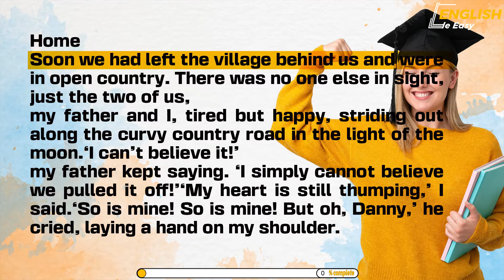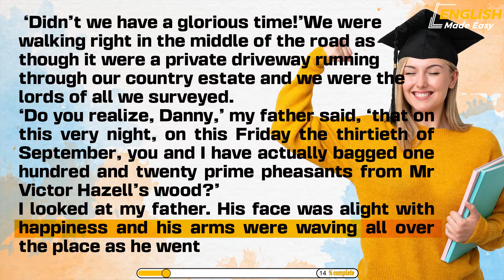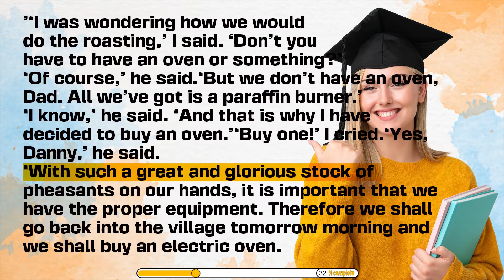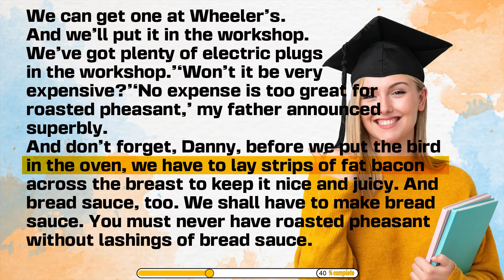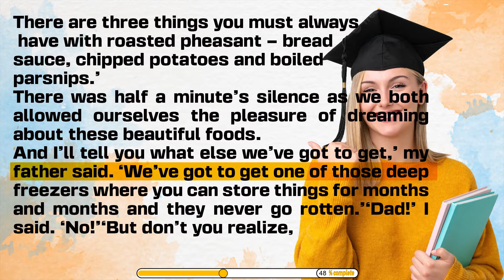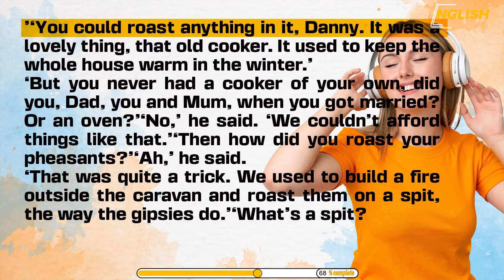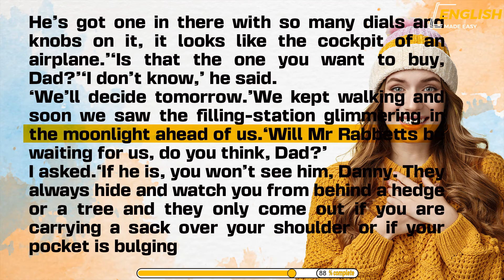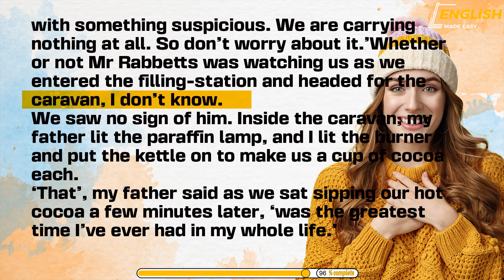Learn English through story ⭐ Level 1 - Home | English Made Easy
Learn English through story with subtitles ⭐  Level 1 -  Home | English Made Easy

0:00:00 : Introduction
0:00:17 : story
0:08:22 : More stories